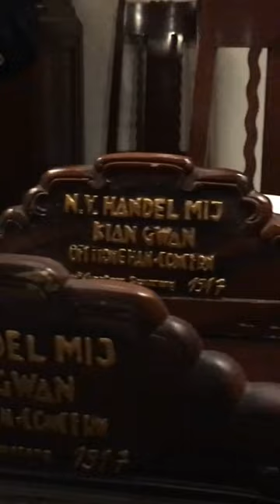Lukisan Oei Hui Lan di Hotel Tugu